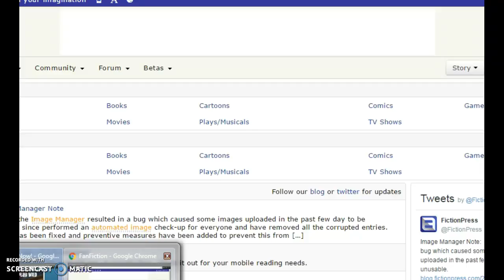OMG STRANGE NON MEMBER GIFTED ME (FAKE)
I thought i was gonna get hacked by fman because a non member mail with a gift was sent to me, but apparently it was just a glitch and when I reloaded the jam-a-gram was gone.